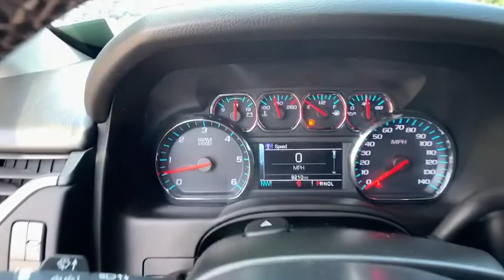2019 Chevrolet Tahoe Atlanta, Griffin, McDonough, Fayetteville, Thomaston, GA U23236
Shadow Gray Metallic Used 2019 Chevrolet Tahoe available in Griffin Georgia at Cronic Chevrolet Buick GMC. Servicing the Atlanta, McDonough, Fayetteville, Thomaston, GA area.

Only 9,205 Miles! Delivers 22 Highway MPG and 15 City MPG! This Chevrolet Tahoe boasts a Gas/Ethanol V8 5.3L/ engine powering this Automatic transmission. WHEELS, 18 X 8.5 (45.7 CM X 21.6 CM) ALUMINUM WITH HIGH-POLISHED FINISH (STD), TRANSMISSION, 6-SPEED AUTOMATIC, ELECTRONICALLY CONTROLLED with overdrive and tow/haul mode (STD), TIRES, P265/65R18 ALL-SEASON, BLACKWALL (STD).*This Chevrolet Tahoe Comes Equipped with These Options *SUSPENSION PACKAGE, PREMIUM SMOOTH RIDE (STD) , TIRE, SPARE P265/70R17 ALL-SEASON, BLACKWALL, SHADOW GRAY METALLIC, SEATS, SECOND ROW BUCKET, MANUAL, SEATS, FRONT BUCKET WITH LEATHER-APPOINTED SEATING heated seat cushions and seat backs, 10-way power driver and passenger seat includes 6-way power cushions, driver seat 2-position memory, 2-way power lumbar control and power recline (STD), REAR AXLE, 3.08 RATIO, PAINT SCHEME, SOLID APPLICATION, LT PREFERRED EQUIPMENT GROUP includes Standard Equipment, JET BLACK, LEATHER-APPOINTED SEAT TRIM, ENGINE, 5.3L ECOTEC3 V8 WITH ACTIVE FUEL MANAGEMENT, DIRECT INJECTION AND VARIABLE VALVE TIMING includes aluminum block construction (355 hp [265 kW] @ 5600 rpm, 383 lb-ft of torque [518 N-m] @ 4100 rpm) (STD).* Visit Us Today *A short visit to Cronic Chevrolet Buick GMC located at 2676 North Expressway, Griffin, GA 30223 can get you a dependable Tahoe today!